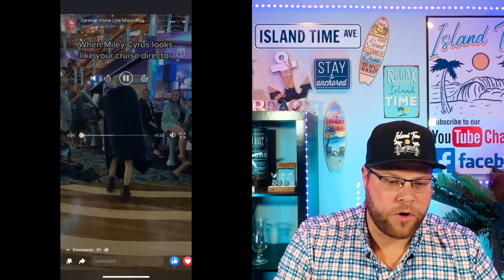ALMOST NAKED DANCE CONTEST ONBOARD A CRUISE SHIP | MILEY CYRUS ON A CARNIVAL CRUISE | WHATCHA THINK?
Join us on Island Time to watch a couple of fun videos that cruisers recently captured onboard both Carnival and Royal Caribbean ships.  Cruisers look like they are having fun, but should it be allowed?  We can’t wait to see what all you Islanders have to say in the comments section.

Looking to book a cruise and want best in industry service?

COMMENT and ask QUESTIONS and we will do our very best to answer them for you!

Cost is $12, shipping included!